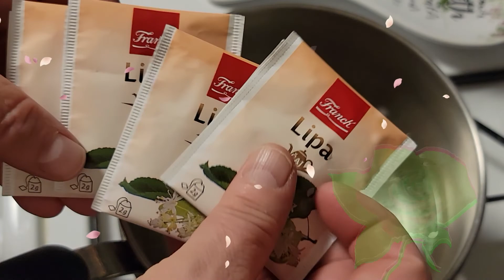Dali je ovo pravo mjesto za piknik 😀 ❤️ / Is this the right place for a picnic? 😀 ❤️